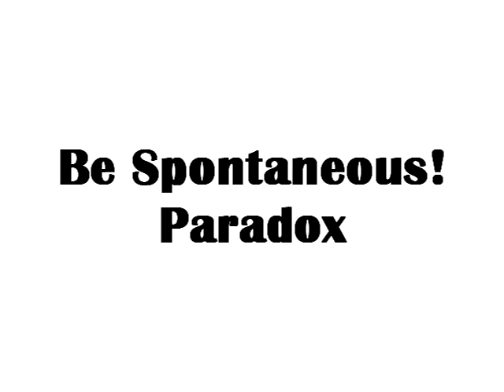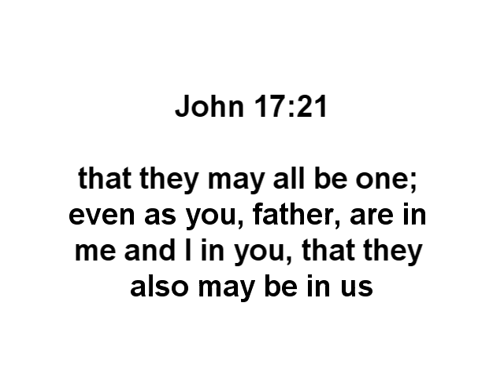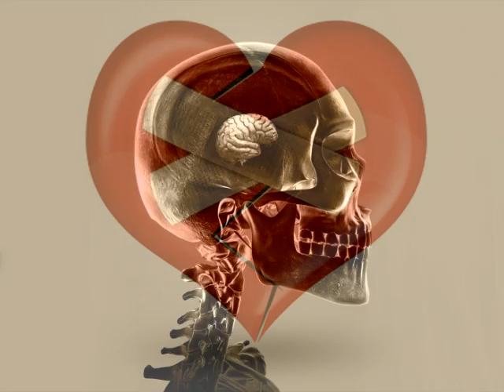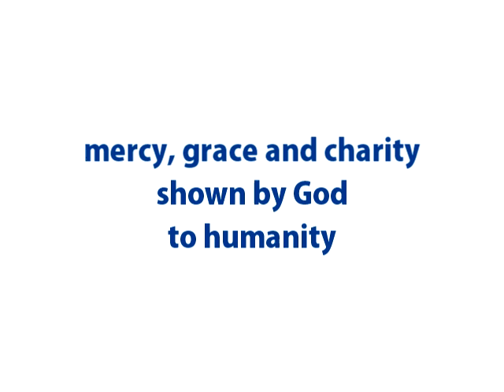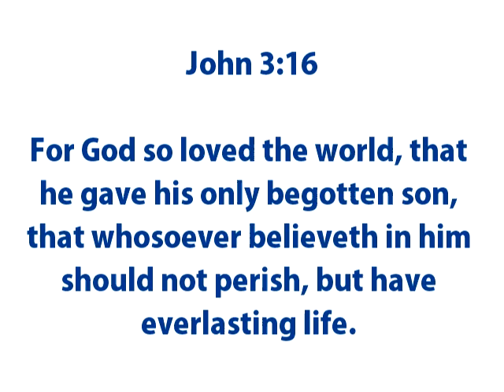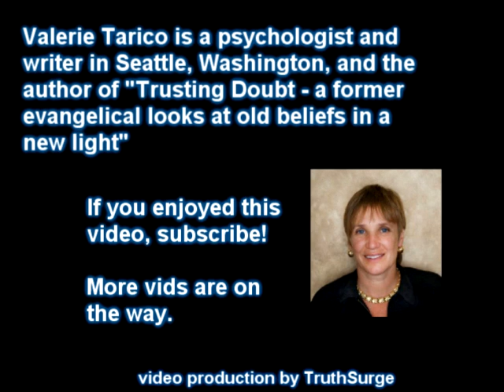Jesus: Too Good to be True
God's Emotions 7.
In Ira Levin's satirical thriller, The Stepford Wives, a young mother named Joanna discovers that her small town friends have been replaced by sophisticated robots manufactured over time by the town's men. How does she figure it out?  The women seem too unidimensional, too perfect, too content to be exactly what their husbands want them to be. Joanna visits the library and realizes that the cheerful, docile women around her once had been intelligent and complicated, with interests of their own. Now they serve beautifully as beautiful adjuncts to their husbands.

Levin's book is meant to be a commentary . . .